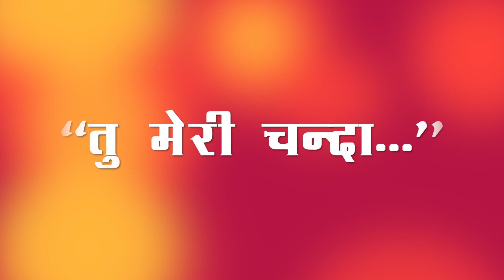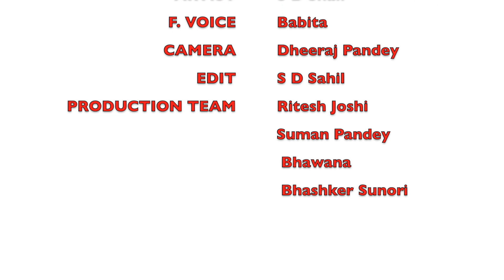पहाड़ी कॉमेडी || बीबी का मारा भगवान को पुकारा || kumauni comedy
Tital - tu meri chanda
Director & Writer - Sambhu Datt Sahil
Camera- Dheeraj Pandey